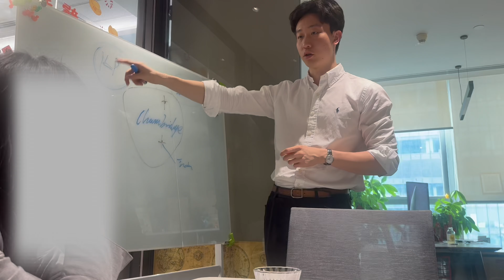英国置业｜在上海和客户共创 享受火花碰撞出的无限可能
今天是我们在上海的最后一个晚上， 这次来上海我们的节奏不紧不慢、 刚刚好， 我们给公司的不同部门带来了新客户、 继续巩固我们上海合作方的关系， 吃得好 喝的好睡得好， 团队团建的好， 也适当的观光了一下上海， 留下了一些非常非常美好的时刻 （和客户； 合作方还有团队）

Hey大家好我是Sally，一个在英国居住了23年的人。
我从事英国房产已经有十余年了，熟悉伦敦以及伦敦的住宅项目。
希望通过这个频道跟大家分享有关英国置业的一手信息及行业资讯。
我会定期带来项目推荐，以及分享我们团队帮助全球华人置业的成功案例。
如果您也有英国置业的想法，欢迎您通过下面您方便的方式联系我，申请好友时麻烦标注“Youtube关注”

小红书：Sally女王在伦敦
微信公众号：让我们到英国买房